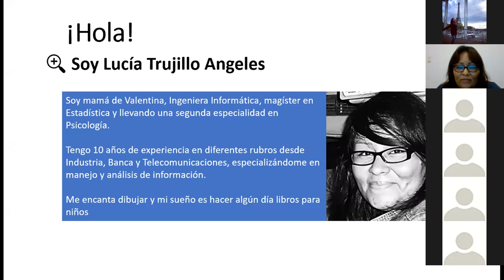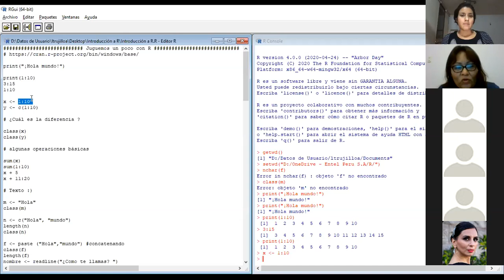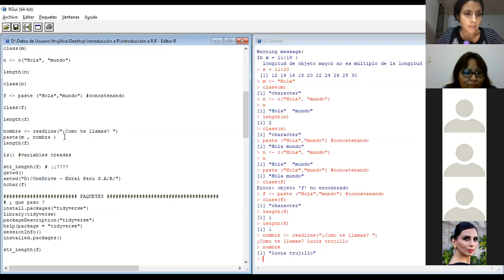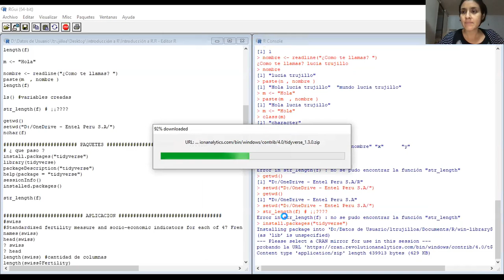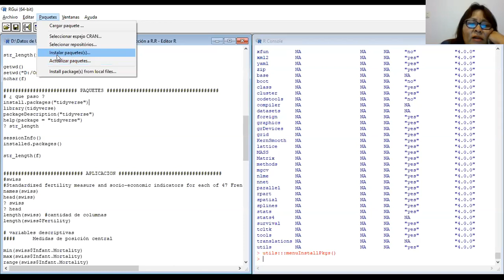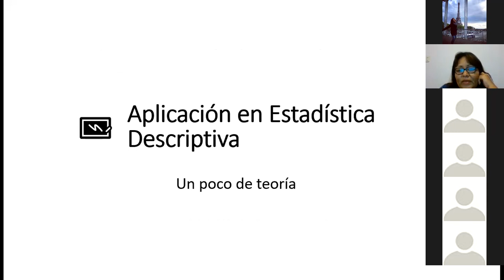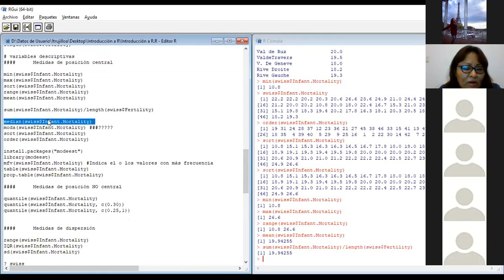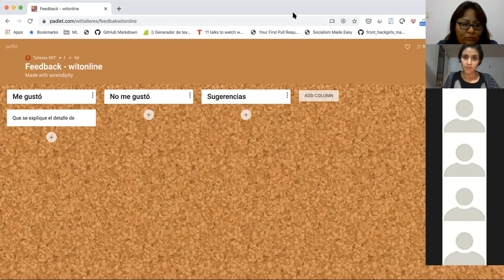Introducción a R con Lucía Trujillo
witmetup con Lucia Trujillo